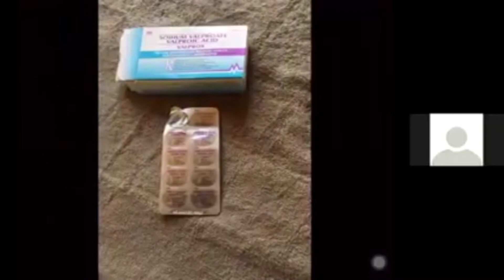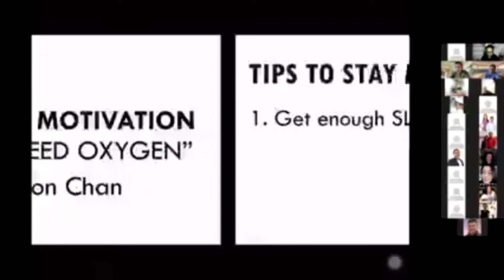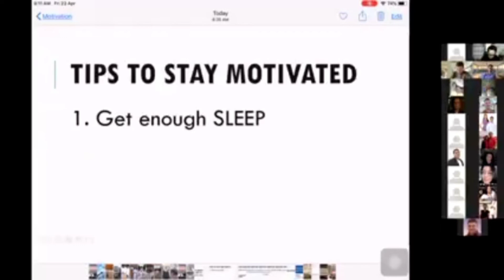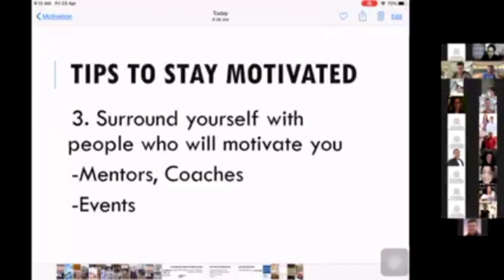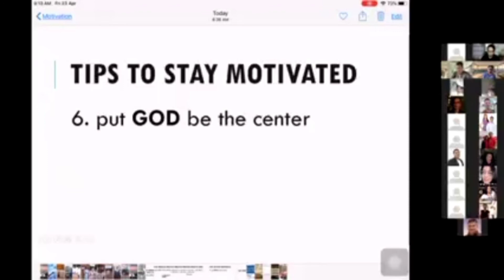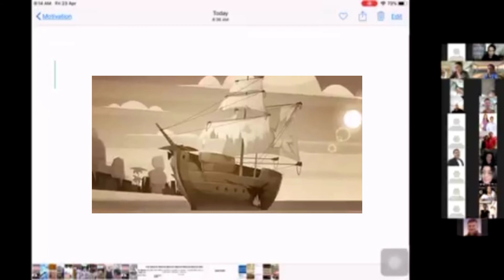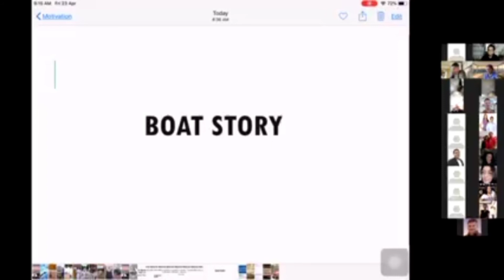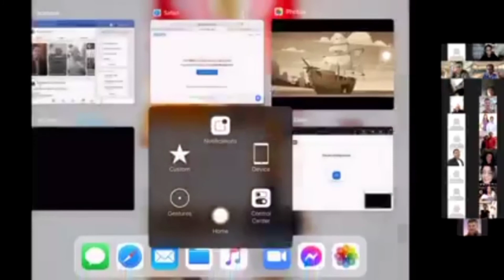What Motivates you by Michael Ryan Corona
Starting a business, have a business, the question is What Motivates you? How to be consistent motivated everyday.